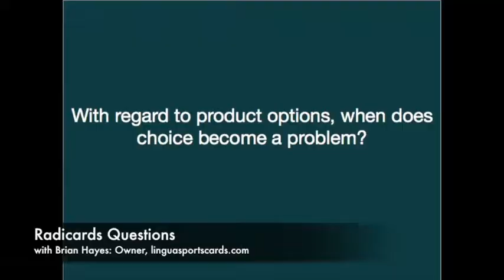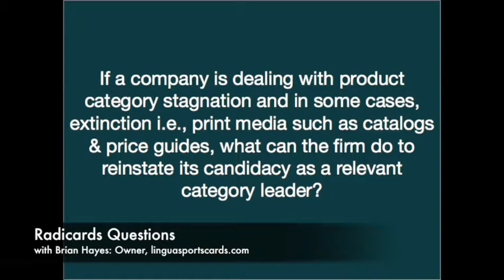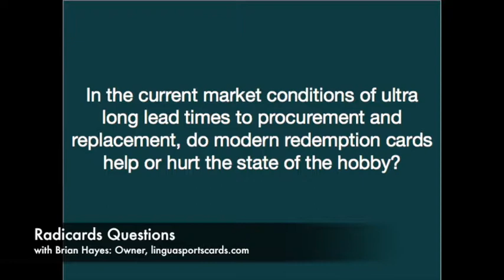Product Options, Category Stagnation, and Redemption Lead Times | Ep. 119